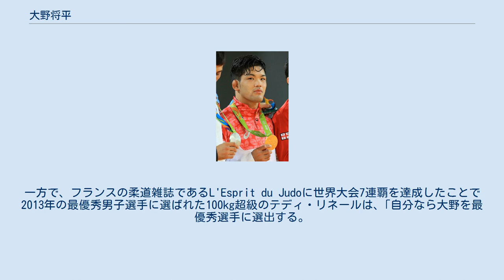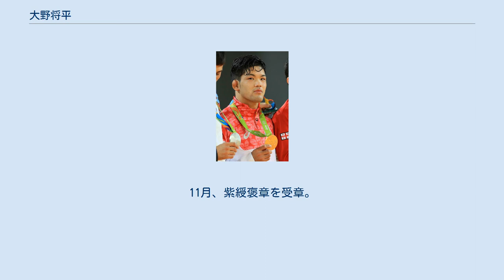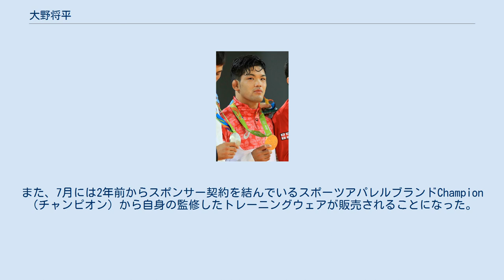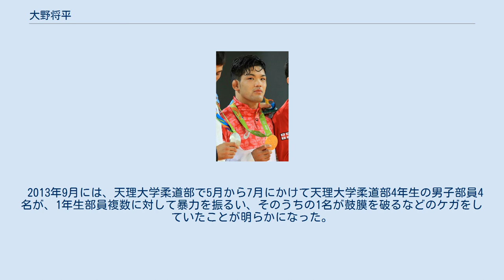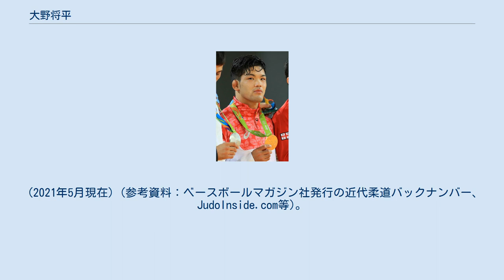大野将平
大野 将平（おおの　しょうへい、1992年〈平成4年〉2月3日 - ）は、山口県山口市出身の日本の柔道選手。
身長170cm。
血液型はO型。
組み手は右組み。
段位は四段。
得意技は大外刈と内股。
現在は旭化成に所属。
 柔道は7歳の時に松美柔道スポーツ少年団で始めた。
道場の2年先輩には後に無差別の世界チャンピオンとなる上川大樹がいた。
山口市立良城小学校卒業後、2歳上の兄である哲也を追って上京すると、講道学舎の所属となった。
指導者の持田治也によれば、入学当初の大野は同じ学年の選手8名のうち7番手に過ぎなかったものの、弦巻中学の2年生になる頃には一切妥協せず常に真剣勝負を挑んでくる大野の姿勢に躊躇して、上級生を含めた他の選手が大野と組み合うのを避ける傾向が出てくるなど、その存在感を示すようになってきたという。
一方で本人によれば、この当時はあまりの辛さに泣いていた記憶しかないという。
2年の時に出場した近代柔道杯では5位となった。
3年の時には東京都大会決勝で国士舘中学3年の伊左次雄介に旗判定で敗れ2位にとどまった。
団体戦では全国中学校柔道大会とマルちゃん杯で5位に入った。
 世田谷学園高校へ進み、1年の時に金鷲旗の準々決勝で東海大相模高校と対戦すると、同じ1年の羽賀龍之介に指導2で敗れ、チームも5位にとどまった。
全国高校選手権の団体戦では3回戦で敗れた。
2年の時にはインターハイ73kg級の準々決勝で鶴来高校3年の森下純平をGSに入ってから有効で破るなどして決勝まで進むと、清風高校3年の垣田恵祐を隅返で破って優勝を果たした。
全国高校選手権の団体戦では5位だった。
3年の時は、またしても東京都大会決勝で伊左次雄介に敗れ2位にとどまりインターハイは出場できなかった。
なお、団体戦には1年の時から1度も出場を果たせずに終わった。
 大学1年 2010年には天理大学へ進学。
1年の時にはフランスジュニア国際で優勝すると、グランドスラム・東京にも出場して5位となった。
この当時、全日本代表チームの監督だった大学の先輩でもある篠原信一に、特例でジュニアからシニアの強化指定選手に引き上げて貰ったことでシニアの合宿にも参加してより力を蓄えていった。
 大学2年 2年の時には全日本ジュニアで優勝すると、世界ジュニアでも優勝を果たした。
2012年2月にはワールドカップ・オーバーヴァルトに出場して、シニアの国際大会初優勝を飾った。
 大学3年 3年の時には6月の優勝大会の準々決勝で日本大学と対戦すると、100kg超級の 原沢久喜に技ありで敗れるなどしてチームは5位にとどまった。
11月の講道館杯決勝で大学の1年後輩である土井健史に内股で一本勝ちして初優勝を飾った。
12月のグランドスラム・東京では、決勝で綜合警備保障の中矢力に小外刈で技ありを取った後に大外刈で一本勝ちして、グランドスラム大会初優勝を飾った。
 大学4年 4年の時には5月の体重別準決勝で筑波大学4年の西山雄希に指導1で敗れて3位に終わったが、国際大会などでの実績が評価されて世界選手権代表に選ばれた。
8月の世界選手権では、初戦で元世界チャンピオンである韓国の王己春と対戦すると、苦し紛れに掛け逃げを連発する王に反則勝ちを収めた。
続く2戦は内股と反則勝ちで勝利すると、準々決勝では元世界2位であるオランダのデックス・エレモントと対戦した。
お互いに有効を取りあった後に指導2でリードされるも、終了10秒前に指導を取り返してポイントで並びGSに突入すると、払腰で一本勝ちした。
準決勝では元世界3位であるベルギーのディルク・バンティヘルトを大外刈で豪快に畳に叩きつけると、決勝ではロンドンオリンピック銅メダリストであるフランスのウゴ・ルグランに対して、内股で有効をとった後に跳腰で破り、6試合オール一本勝ちで優勝を飾った。
この際に、｢前に出る攻撃的な柔道ができた。
全て一本で勝てたことは満足している。
勝ち続ける選手になりたい。
もっと強くなってリオ五輪でまたここに戻って来たい｣と語った。
なお、世界団体において90kg級の西山将士がケガのため出場できず、チームは4人での戦いを強いられて3位にとどまったが、こちらでも4戦全て一本...